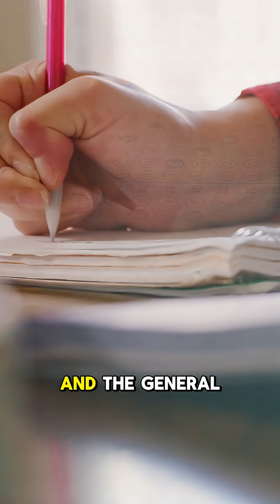Get Your Class-A General Engineering Contractor License in CA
Dreaming of building California’s biggest projects — highways, bridges, or power plants? 👷‍♂️ The Class A General Engineering License is your key to getting there. If you’ve got hands-on experience in heavy construction or earthwork, this license opens the door to major opportunities.

At Contractors Intelligence School, we make getting licensed simple and stress-free. From filing your CSLB application to passing your exams — we guide you every step of the way. Most of our students get licensed in as little as 2 months, with a 98% pass rate and a money-back guarantee.

Your future as a licensed general engineering contractor starts here.
to get started!